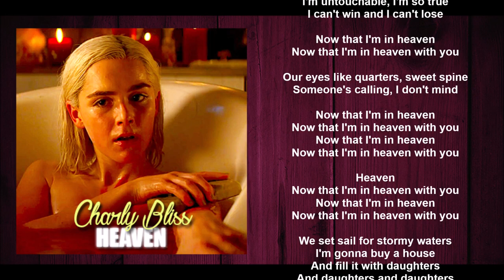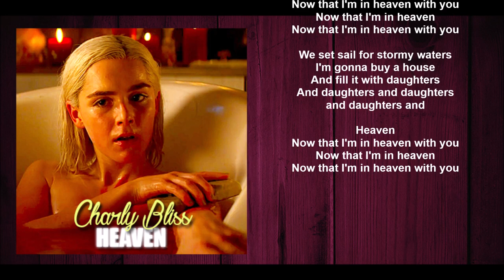Charly Bliss - Heaven (Lyric video) • Chilling Adventures of Sabrina | S2 Soundtrack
TV Series: CHILLING ADVENTURES OF SABRINA (Netflix)